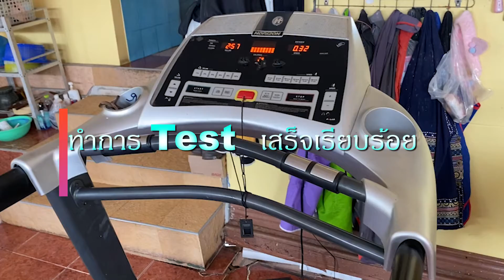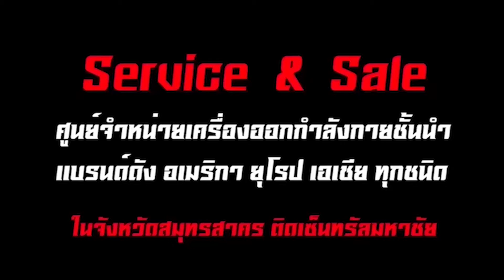งานซ่อม เปลี่ยนสายพานลู่วิ่งไฟฟ้า ADVENTURE E คิดจะซื้อเครื่องออกกำลังกายใหม่ นึกถึง "มหาชัย ฟิตเนส"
นกไม่กลัวกิ่งไม้หัก ไม่ใช่มันมั่นใจในกิ่งไม้ แต่มันมั่นใจในปีกของมัน
     บริการหลังการขาย (ไม่สำคัญ) ตอนที่เครื่องยังดีอยู่
            บริการหลังการขาย (นั้นสำคัญ) ตอนที่เครื่องพังและไม่มีใครซ่อมให้
เพราะสถานการณ์ ณ.ตอนนี้ ต้องมีการเว้นระยะห่างทางสังคม เลยต้องบิ้วของเก่าให้กลับมาใช้งานใหม่
👉ซื้อเครื่องออกกำลังกายใหม่กับร้านที่มีบริการหลังการขายนั้นดีกว่า!!! แต่..จะดีกว่ามั้ย (ถ้ามีอะไหล่ที่พร้อมบริการให้กับลูกค้า)
ขอบคุณลูกค้า
ปล.ขอขอบคุณครับ ที่เห็นร้านเราเป็นอันดับต้น ในด้านสินค้าและด้านบริการลูกค้าครับ
❌⚒ เสีย..ก็บอกว่าเสีย  ❌⚒ ไม่ต้องถาม..ว่าเป็นไร..ดูให้เห็นกับตา
❌⚒เจ้าของเครื่องน่าจะรู้ดี   ❌⚒ หมดอายุการใช้งานตามกาลเวลา
✅⚙️ยังดีที่มีช่างซ่อม  ✅⚙️ยังดีที่มีอะไหล่  ✅⚙️ยังดีที่บริการถึงบ้าน...แต่เครื่องไม่ได้ซื้อที่ร้านเค้านะ ✅⚙️ก็ยังดีเครื่องกลับมาใช้งานได้ใหม่ ✅⚙️ดีกว่าไปขายของเก่า..ไม่ถึงพันบาท
👉!!สั่งซื้อสินค้าเครื่องออกกำลังกายไว้ใช้ในบ้าน หรือ ทำห้องฟิตเนสที่บ้าน "นึกถึงเรา" หจก.มหาชัย ฟิตเนส
👉สินค้าคุณภาพมาตรฐานพร้อมอะไหล่ดูแลให้ระยะยาว
👉มีทีตั้งหน้าร้านชัดเจนเป็นหลักแหล่ง
👉มีช่างพร้อมดูแลบริการหลังการขาย
👉มีอะไหล่ไว้รองรับหลังจากเครื่องหมดสภาพอายุการใช้งาน
🇺🇸 หนึ่งเดียวในจังหวัด
จดทะเบียนการค้าถูกต้องครบถ้วน ของแท้100%
มีที่ตั้งเป็นหลักแหล่ง
สั่งของร้านเราไม่ต้องกลัวว่าจะไม่ได้ของ
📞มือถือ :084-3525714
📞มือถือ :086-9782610